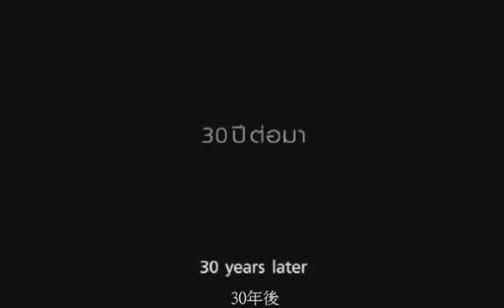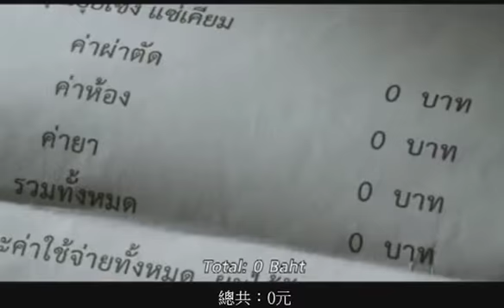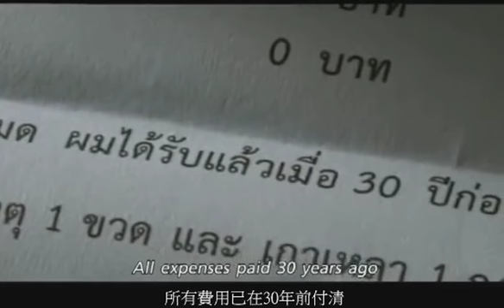愛是最富裕的資源